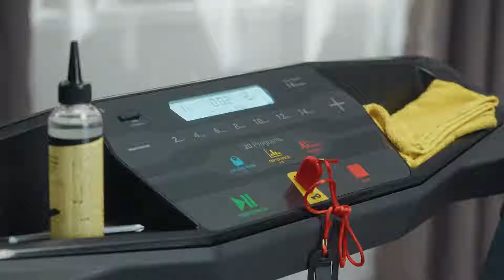TUTO - Comment lubrifier la bande de votre tapis de course ? 🏃 Decathlon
Si lors de votre pratique sportive sur un tapis de course, vous entendez des bruits de frottement, ou vous ressentez que le déroulement de la bande n’est pas fluide, c’est le signe d’un entretien à réaliser sur votre tapis. Tous les 200 kms, il est nécessaire de procéder à la lubrification de la bande de roulement avec un produit adapté et spécifique au tapis de course, produit développé par les équipes de Domyos.
Une simple pression sur le flacon positionné sous la bande du tapis suffit pour un entretien optimal et assurer la longévité de votre matériel de fitness. On vous montre dans cette vidéo comment faire.

00:00 - Introduction
00:12 - Le temps nécessaire et les outils
00:28 - Ne pas utiliser de produits corrosifs
00:40 - Faire l’entretien tous les 200 km et dès le message Go Service
00:47 - Éteindre le tapis de course
00:58 - Lubrifier la planche de course
01:34 - Faire tourner le tapis pendant 5 minutes

L’opération d’entretien doit se réaliser tous les 200 km ou dès l’apparition du message Go Service sur la console de votre tapis de course. En effectuant régulièrement l’entretien de votre matériel de fitness, non seulement vous prolongerez automatiquement sa durée de vie, mais vous effectuerez également vos séances de sport dans le meilleur confort. N’oubliez pas : utilisez un produit spécialement conçu pour la lubrification des tapis de course !

Toutes nos informations pour entretenir, réparer, trouver des pièces détachées et accessoires

Besoin d’un coup de main ? Nos ateliers réparent votre matériel de fitness 👩‍🔧

Nos conseils pour entretenir et réparer votre matériel de fitness 👨‍💻

Nos conseils pour bien profiter de votre matériel de fitness 👨‍💻